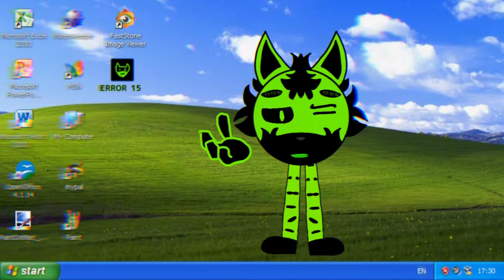(WICSUR/KOTOSHIC)КОЛЬЦАМИ ДИМ(ПАРОДИЯ 3Д)@wicsur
СИЛКА В ПРОФИЛЕ